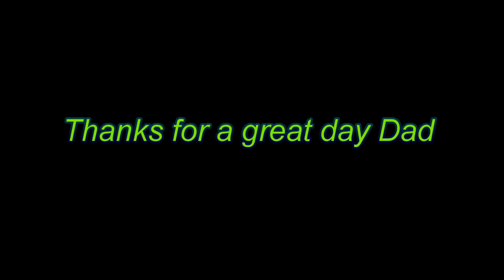Bike run shorter edit using a GoPro Hero 2 onboard a BMW R1200S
Various different locations around the bike tried using the Motorsport sucker.